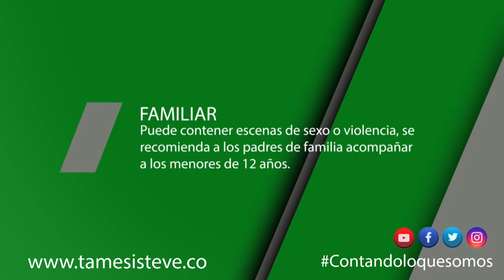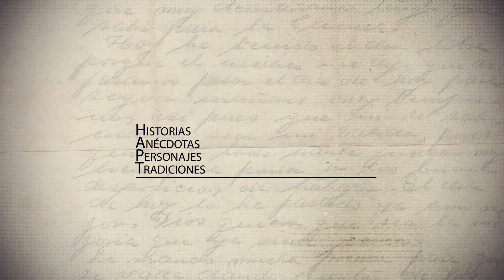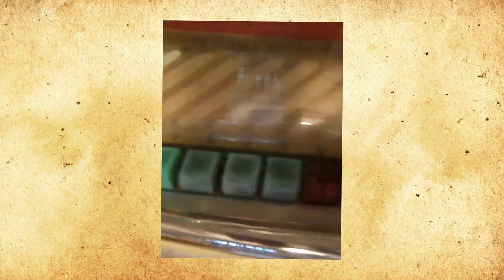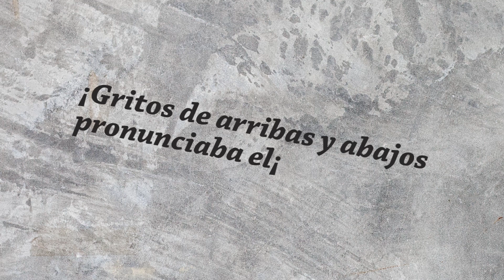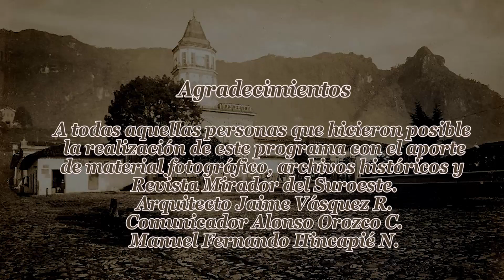Támesis y su Historia #43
No te pierdas las Historias, anécdotas y crónicas en el Programa Támesis y su historia todos los miércoles a partir de las 8 de la noche por el canal 8, Támesis TeVe 25 años contando lo que somos,
Música